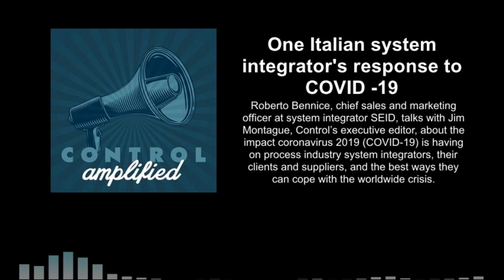One Italian system integrator’s response to COVID-19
In this podcast, Roberto Bennice, chief sales and marketing officer at system integrator SEID, talks with Jim Montague, Control’s executive editor, about the impact coronavirus 2019 (COVID-19) is having on process industry system integrators, their clients and suppliers, and the best ways they can cope with the worldwide crisis. Located in northern Italy, SEID and its local communities have been severely affected by COVID-19, along with the rest of the region.